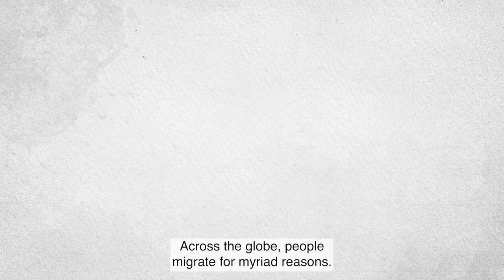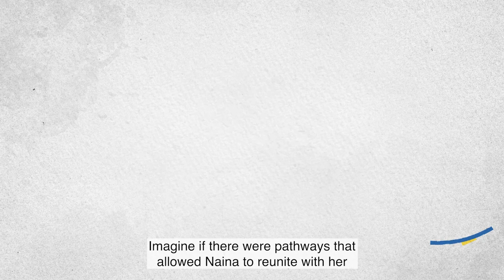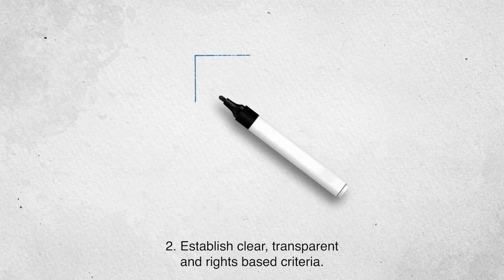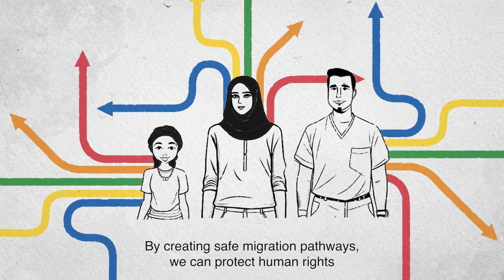Pathways for safe and regular migration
Safe pathways for regular migration play a vital role in preventing and addressing vulnerabilities in migration and protecting human rights. This animated video explores the risks migrants face due limited or inaccessible pathways, and provides key recommendations to guide States and stakeholders to open and expand pathways for safe and regular migration. StandUp4Migrants.